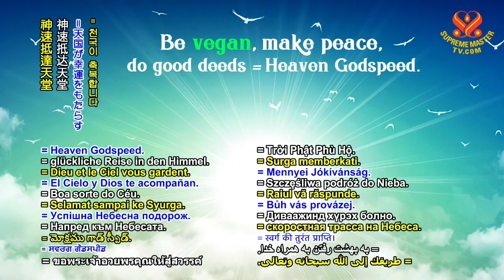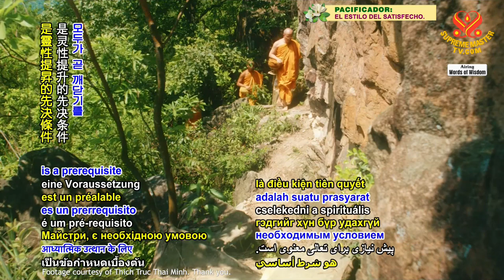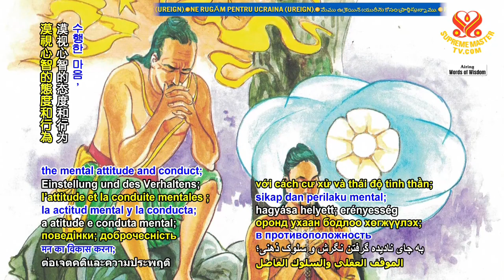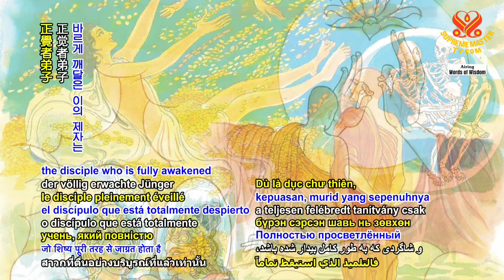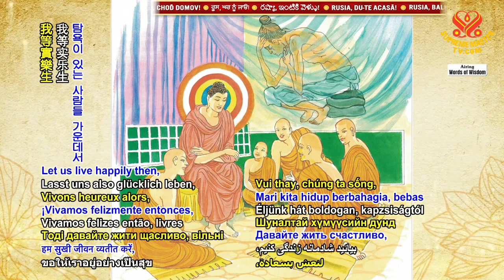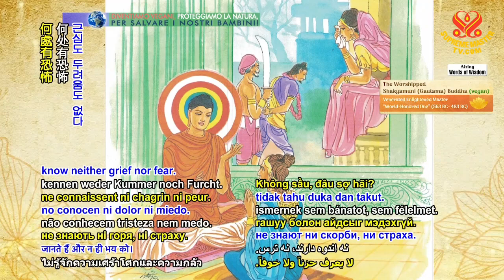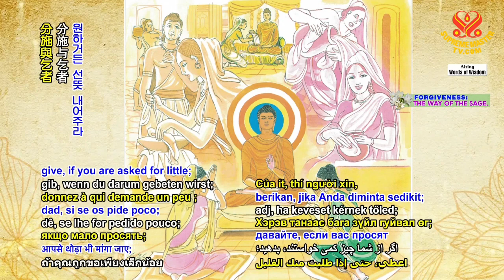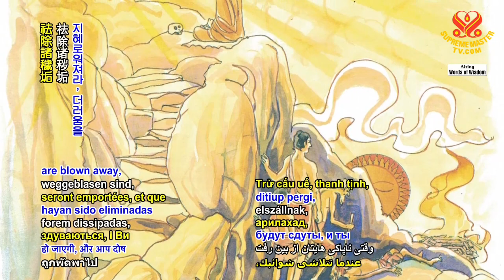Kinh Pháp Cú (Trích chương 14 - 18) | SupremeMasterTV.com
⭐Selections from The Dhammapada – Chapters 14 -18
⭐《法句經》精選—第十四到第十八品